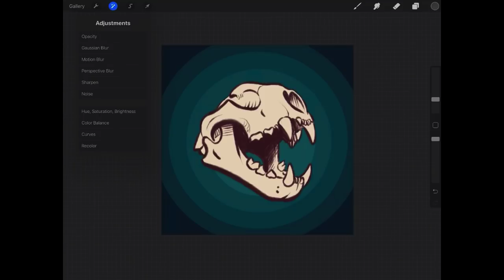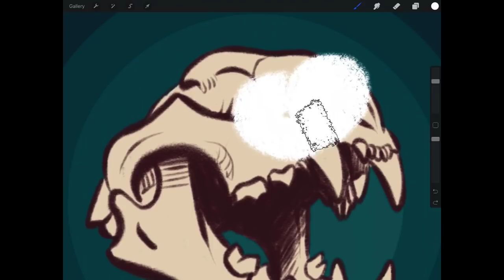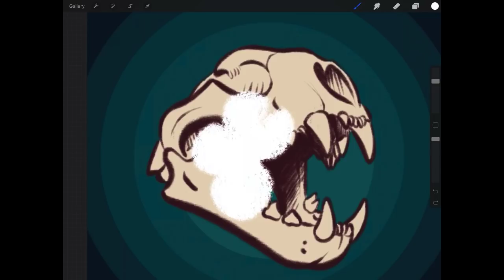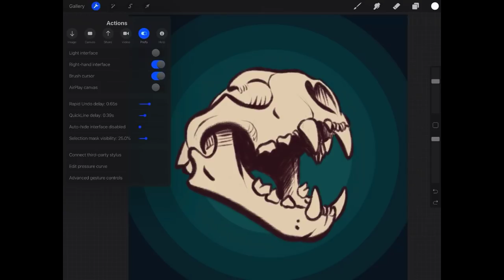The Guide to Procreate's Preference Settings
If you want to learn more about digital art check out my online courses. All subscribers can take any of my courses for just $14.99 instead of their normal price of $120.

I'd love to critique your work and do a paint over. To send in your work just follow these guidelines.

1. The image must be a high resolution jpg or png. You can also send psd.

I can not guarantee your piece will be selected as i will try to pick ones that will benefit the widest amount of people.